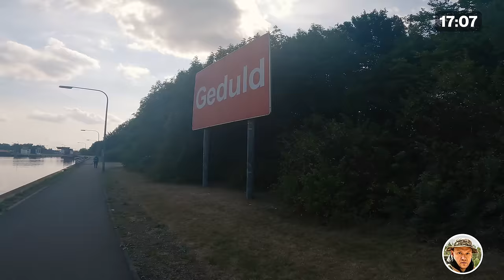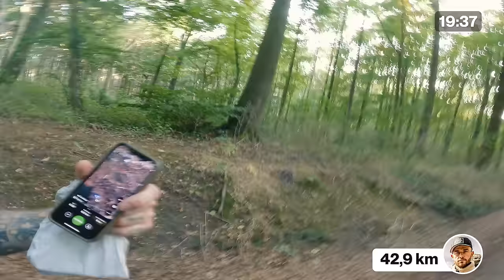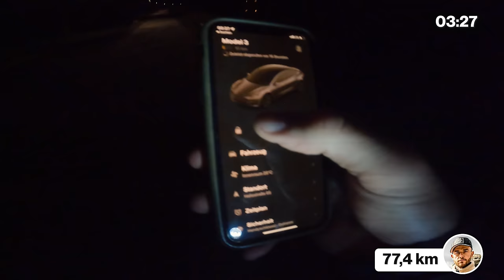Nie wieder! 100km Marsch in 24h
Nach meinem letzten 100km Marsch Versuch im Winter hatte ich euch versprochen, dass ich es dieses Jahr noch einmal versuche. Dazu ging es für mich in den Ruhrpott zum Megamarsch Event. Mit dabei hatte ich meinen Erzfeind Matthias Roth...

Meine 100km Ausrüstung
Meine Uhr

👕 [Werbung]:
► Mein official HYPED! BOCK! ANGRIFF! Merch
🎒Meine gesamte Bike- und Videoausrüstung:

Kapitel:
00:00 Intro
01:26 AG1 Werbung
02:26 Vorstellung Ausrüstung
05:06 100km Marsch